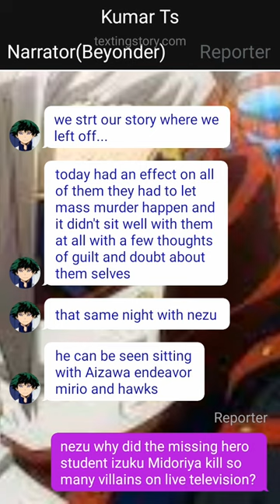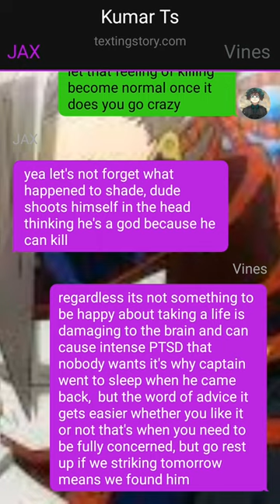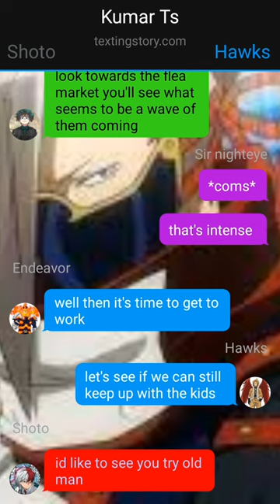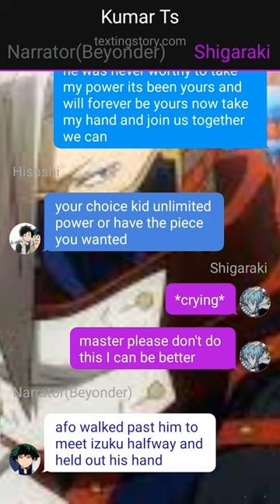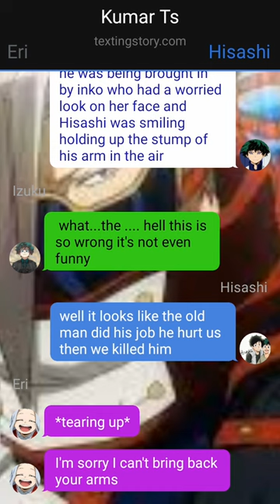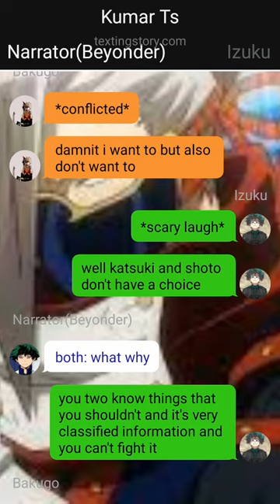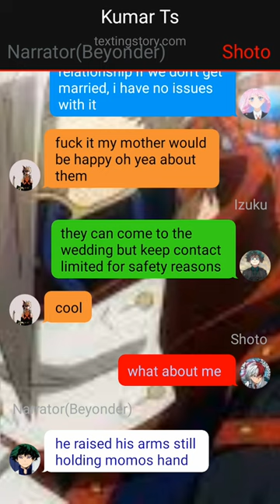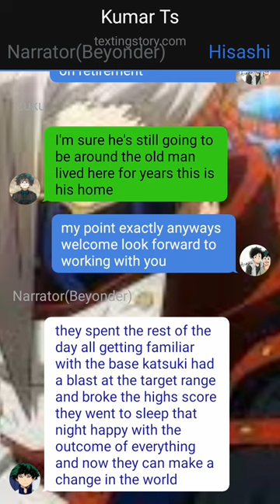Op Quirkless deku x his New World// Final Part// Izuku x Shouka x ???//